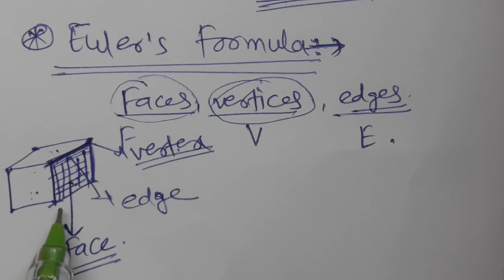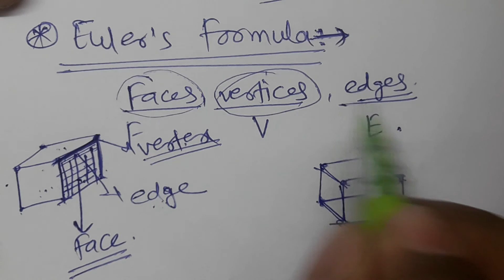//130//Surface Area and Volume, Class 8th Mathematics, Chapter 16, Practice set 16.3 Part 3, MH Stat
Surface Area and Volume, Class 8th Mathematics, Chapter 16, Practice set 16.3 Part 3, MH State, Eulers formulae,  volume of cylinder, faces, vertices, edges, triangular pyramid, Euler's Formula for triangular pyramid,